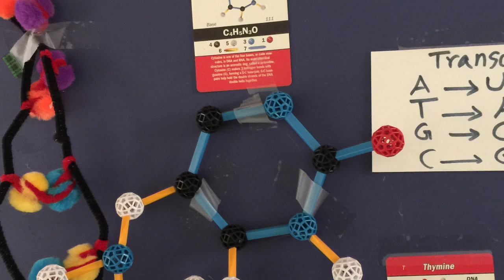Siddharth V. Graduation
I would like to thank the teachers and staff of COIL School, Fremont, Mrs Andrea Starkey, Mr Gino Barichello, Mrs Pitta, Mrs. Stephanie Walton, Mrs Shelby Smith and others.

I would like to also thank Physicians Dr John Green, Dr Arthur Krigsman, Dr Mielke and Sandi Keirzenbeck, NP for their help and support.